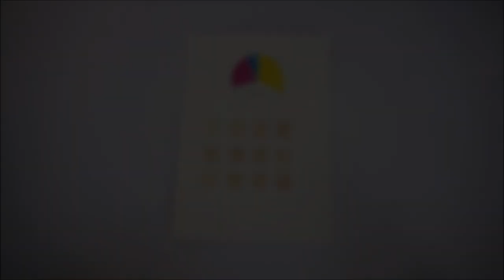How to Make Skin Color Paint Watercolor • Skin tone chart • Free Watercolor Tutorial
What colors make skin color? In this video, you will learn how to make skin color paint using watercolor. Because realistic paintings of people and portraits need to use different shapes of skin color, I show you how to create a skin color palette. It's easier than you might think. I'll also show you how to make light skin color and dark skin color paint for your next creation. All of these different skin tones, you can mix with only using primary colors.